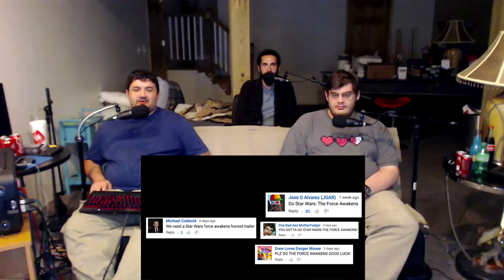Renegades React to... Honest Trailers - Star Wars Episode VII: The Force Awakens